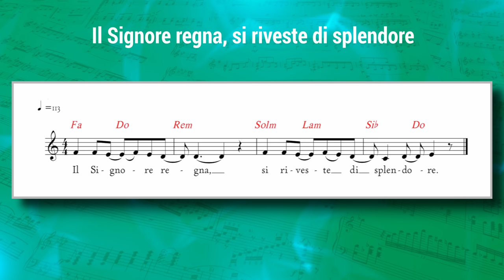Vangelo del giorno - Gv 18,33-37 - Gesù è il mio Re - Koinonia Giovanni Battista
Domenica 21 novembre 2021 - Gv 18,33-37 - Gesù è il mio Re
⏱ CAPITOLI DEL VIDEO ⏱️
00:00 | Introduzione
00:36 | Lettura della Parola del giorno
01:35 | Commento alla Parola di p. Luca Arzenton
07:30 | Slogan del giorno
09:05 | Preghiera
10:53 | Immagine preparata da KBiella della Parola del giorno
11:00 | Video demo del Salmo 92 (93) - Il Signore regna, si riveste di splendore - di Shout! Koinonia